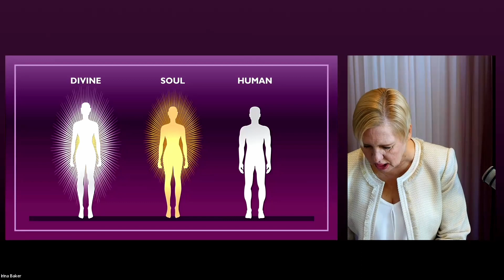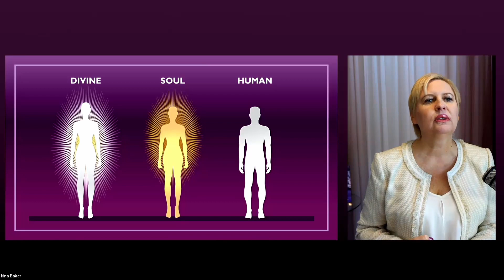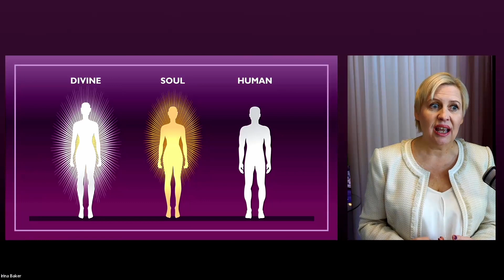The Secret of Wealth From Napoleon Hill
Excerpt from Irina Baker's class for spiritually awakened women entrepreneurs.